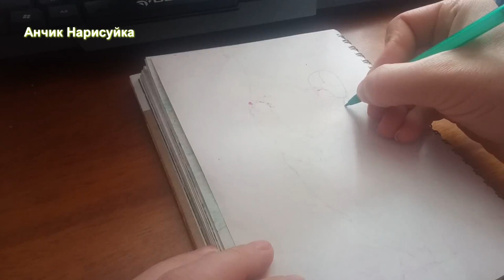Нарисовать Девочку Гимнастку, которая, Делает Шпагат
В Этом видео я вам покажу, как нарисовать девочку Гимнастку, которая делает шпагат.